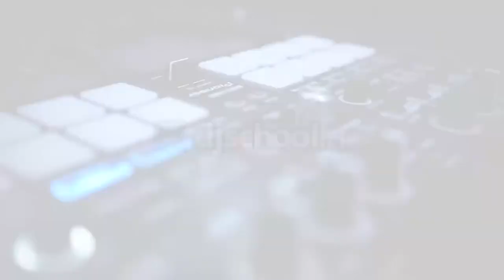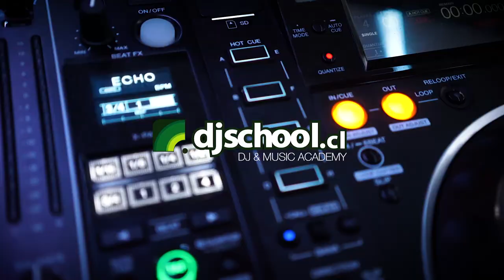Marco Bailey en Dj School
Marco Bailey pasó por Dj School Chile, para darnos detalles sobre su carrera y consejos para la generación de relevo.